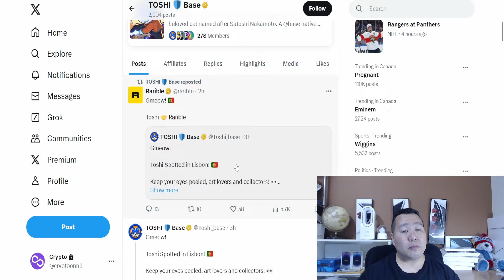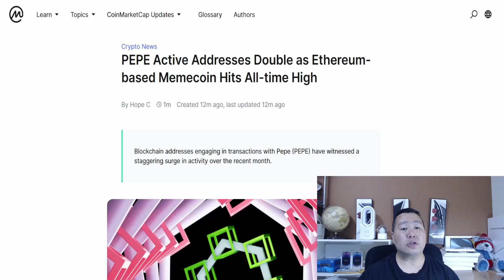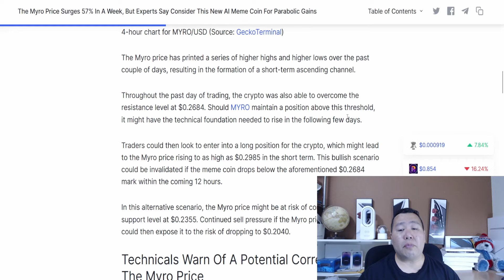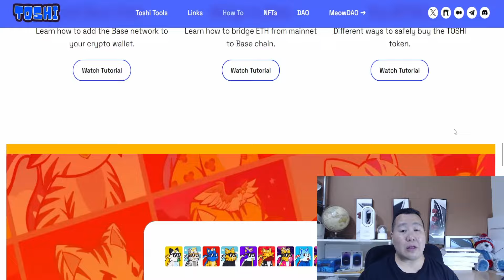PEPE AND MYRO MEMECOIN NEWS UPDATES! 🔥 NEXT 100X MEME COINS TOSHI? 📈 🌛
Pepe, Myro, Memecoin Updates